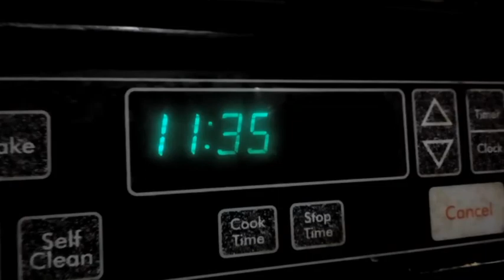Aprendiendo a andar en skate | Retroadriale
Holaa mis retroamigos hoy intentaré andar en patineta será que lo lograré. Tu eras o eres skater coméntalo.